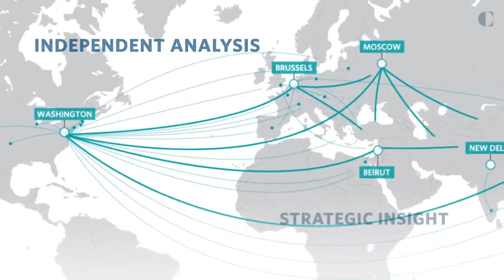Water War: How a Life-Sustaining Resource Goes Geopolitical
The climate crisis poses many threats to global security, but among the most urgent is access to a life-sustaining resource: water. From the Great Ethiopian Renaissance Dam dispute to border skirmishes between India and China, famine in Afghanistan, and political unrest in the United States, Latin America, and North Africa, it is clear that water-related competition only escalates in scale and intensity as climate change further restricts access to this ever-vital resource. What can today’s political leaders do to address conflict and insecurity and prevent catastrophic consequences in our near future? And how can we reverse damage to essential water resources before it is too late?

Join Carnegie for a special event in honor of World Water Day with experts Ellen Hanak, Olivia Lazard, Stewart Patrick, and Zainab Usman in conversation with Tino Cuéllar, on the water crisis and how today’s leaders can deescalate conflict and pursue sustainable solutions for our global future.